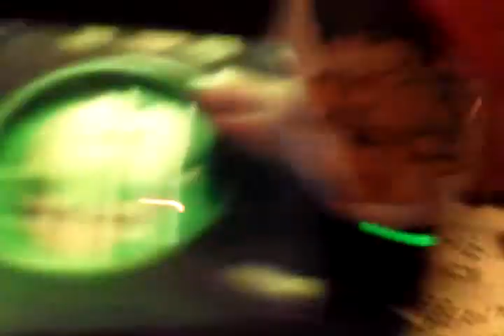Numa numa om noms! Lol plz like; (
Om nom? Atleast every thing is better with om noms!